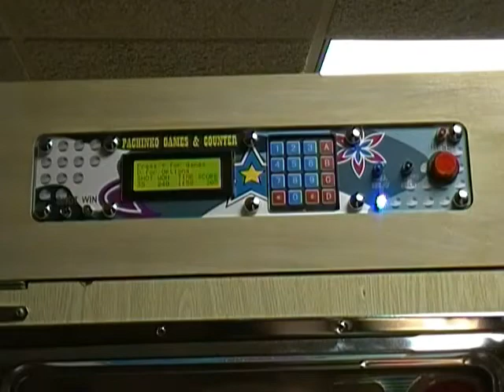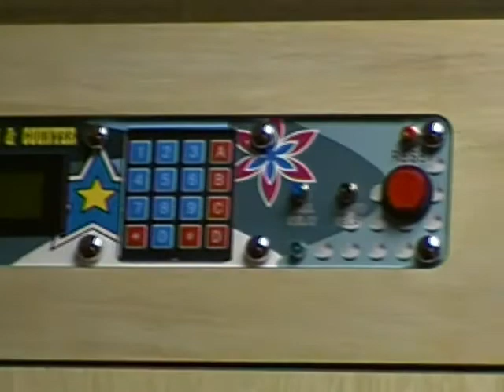SANKYO Vintage CYCLIC with Games and Counter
All pachinko balls return to shooting tray; well - almost all of them... short shots drop to lower front tray...